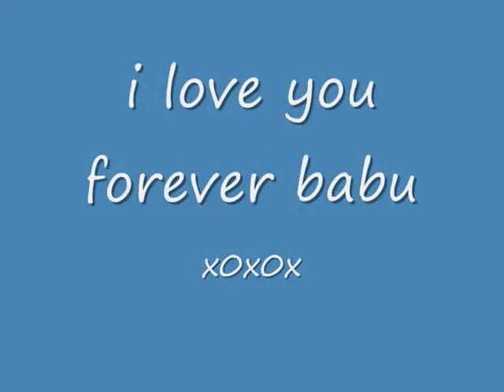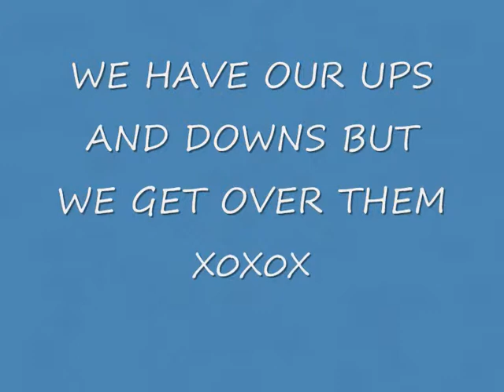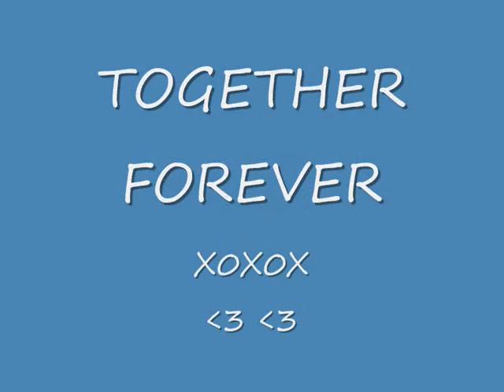The Cuttest couple x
Luke and Zoe Together Forevah !! x